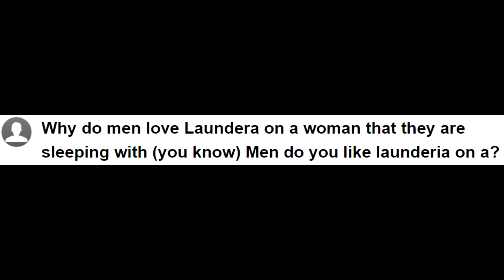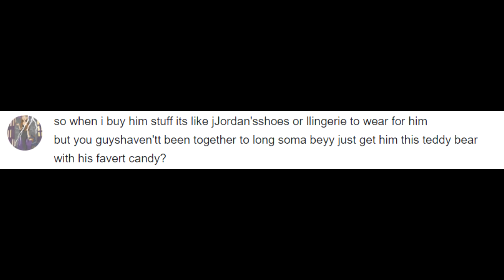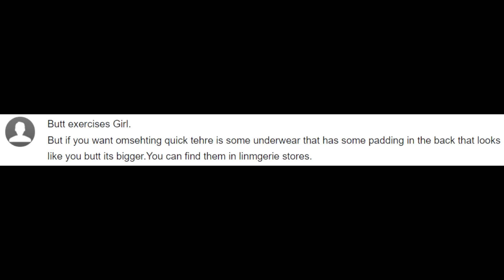Yahoo! Answers - Do you wear Lingary?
Yahoo! Answers seem to be super concerned about those beans of the les variety, am I right?

This is an on-going series that will have several installments posted weekly! What word do YOU think will misspelled on Yahoo! Answers?

Inspired by the work of J.T. Sexkik! Be sure and check out his hilarious Yahoo! Answers videos, they are legendary~